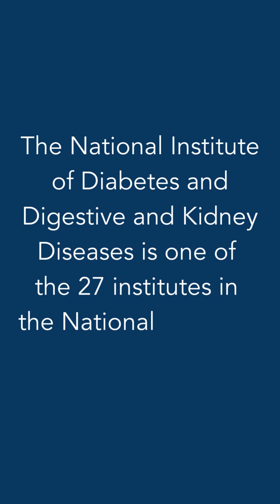Amol Sharma, MD, shows how magnetic stimulation in the back can help diabetes-related stomach pain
Magnetic stimulation to a group of nerves in the back can improve the communication of the gut with the brain and correct a painful condition called diabetic gastroparesis. Scientists at the Medical College of Georgia received a grant for a three-year study on this treatment concept.